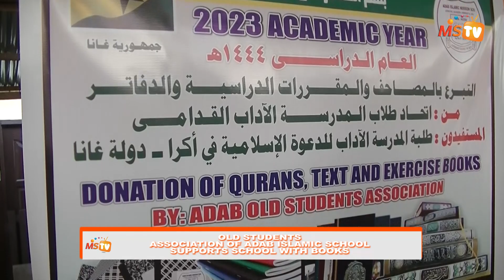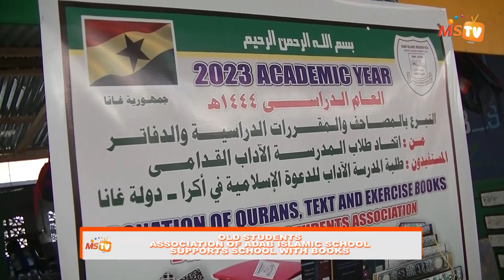BOOK DONATION TO ADAB ISLAMIC SCHOOL NIMA BY ITS OLD STUDENTS ASSOCIATION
THE BIGBER PLAN IS TO REBUILD ADAB ISLAMIC SCHOOL TO A MODERN COMPLEX